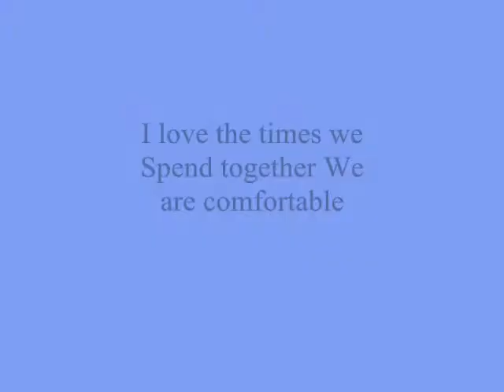I love the times we Spend together We are comfortable ,